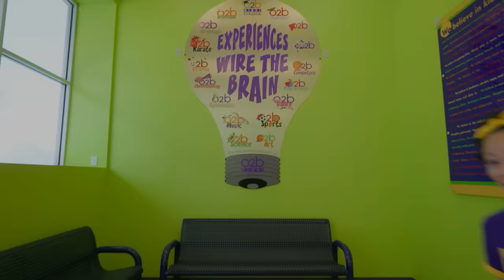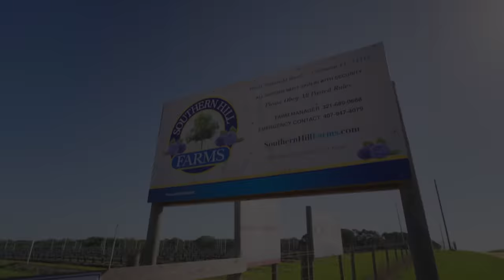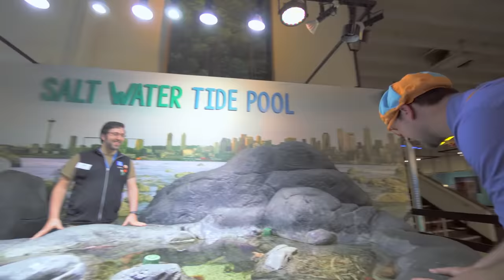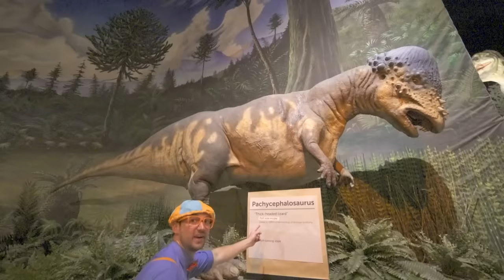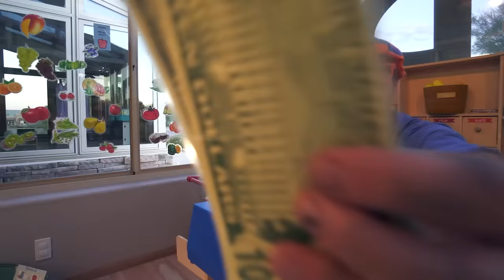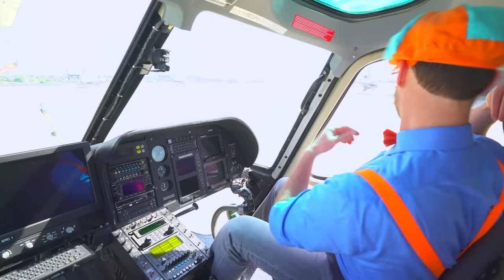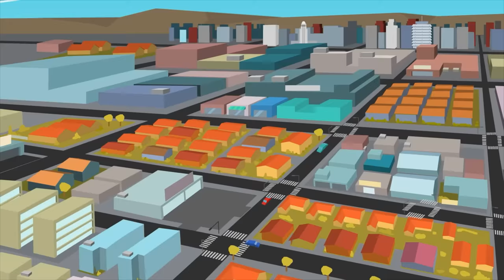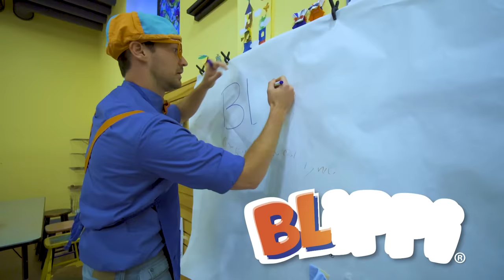Meekah Visits an Indoor Science Museum!! | 4 HOURS OF MEEKAH! | Educational Videos for Kids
Meekah is off to O2B Kids to make some elephant toothpaste! She hunts through the science lab, play market, indoor playground, and even a drawing board station to find all the ingredients needed for her special science experiment. Then it’s time to put them all together to create some awesome elephant toothpaste!

00:01 O2B Kids - Science
17:29 Southern Hill Farms
31:09 Meekah Sky Zone - Bounce
43:08 Gingerbread Factory
55:30 Meekah Meets Stanley the Dinosaur
01:05:58 Blippi Visits the Pacific Science Center
01:33:08 Blippi Visits Indoor Play Place (Whiz Kids Playland)
01:49:31 Blippi Visits an Indoor Playground (Giggle Jungle)
01:56:08 Blippi Visits an Indoor Playground (Kids Time in Las Vegas)
02:08:38 Blippi Visits a Playground
02:13:11 Blippi Learns About Colours For Toddlers and Makes Tie Dye T-Shirts
02:22:38 Blippi Explores a Police Helicopter
02:33:59 Blippi Explores a Jet Ski
02:42:08 Blippi Visits an Indoor Playground (Kinderland)
02:54:15 Blippi Visits a Children's Museum (Seattle's Chlidren's Museum)
03:25:41 Blippi Visits a Raspberry Factory
03:43:32 Blippi Visits Outdoor Play Park

Explore the wondrous world with Meekah. There are so many exciting things to see and learn. Feed your kids’ curiosity while they learn about vehicles, animals, the natural world and so much more. Meekah helps aid children‘s understanding of the world and encourage vocabulary development. Join in the adventure as Meekah visits exciting places such as children’s museums and the zoo! She loves singing, dancing, playing and exploring. Her contagious curiosity engages young viewers in learning adventures that help them grow and develop.